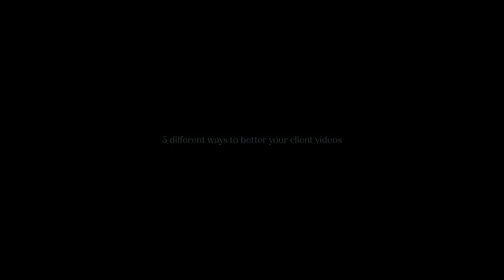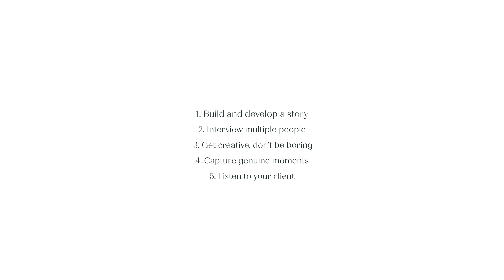5 DIFFERENT WAYS to BETTER your client event VIDEOS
I go through 5 different ways that will help you retain clients and get new ones within the film industry. These are a few tips that have helped me become a better film maker and I really hope they help you too.

Gear list:

Video Camera/ A cam
Stills Camera/ B Cam
Key light
Fill/practical light